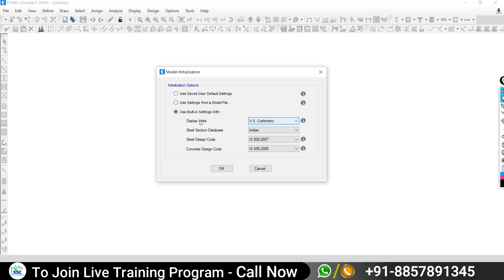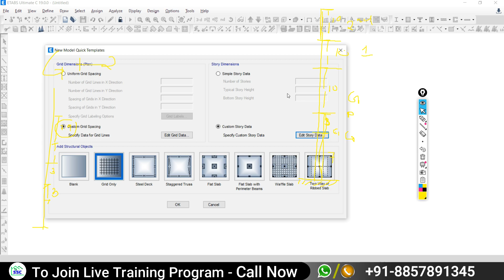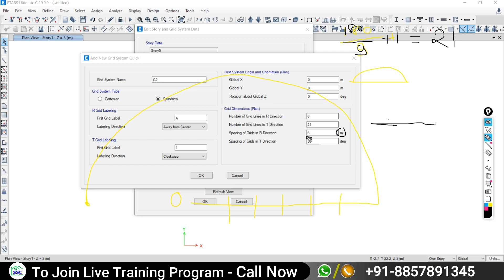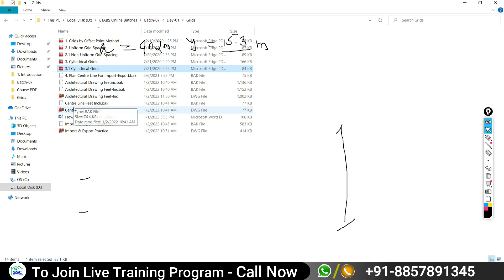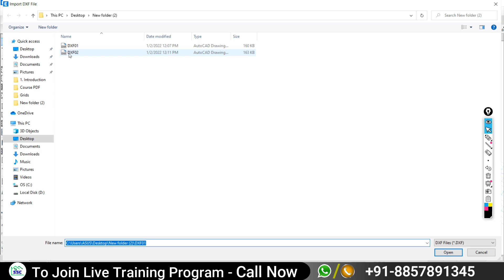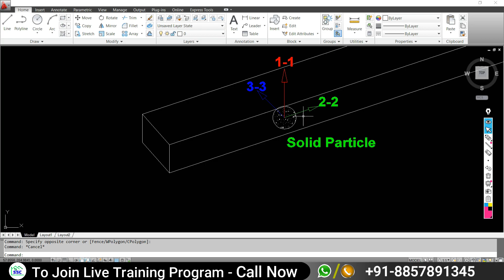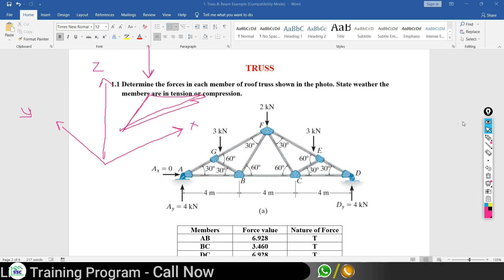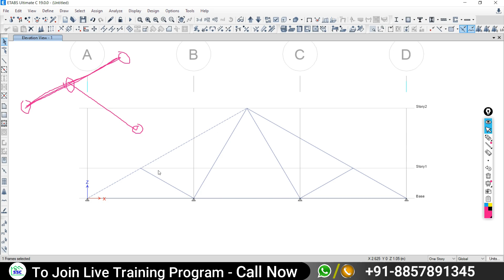ETABS + RCDC + EXCEL (Live Session Day - 02) | 2nd January | Batch 07 I Civil Engineering I IS456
In this video we tried to explain and answer the following doubts, problems and questions,
1. Uniform Grid system, Non Uniform grid System
2. What is ETABS?
3. What is the full form of ETABS
4. Methods of drawing grids in ETABS software
5. How we can learn complete ETABS software
6. Important software for civil engineers
7. How to set unit system in ETABS
8. Discussion how this ETABS will help to design residential building

🏃‍♂️ HURRY UP YOU STILL HAVE OPTION TO JOIN 🏃‍♂️
               💐 ETABS+RCDC+EXCEL 💐
If you are NOT joining this training program, then what will you miss?
1. Basic to advance knowledge about software’s of ETABS and RCDC along with there validation
2. Real Projects (G+3, G+5, G+20 To 30)
3. Daily live interaction with expert
4. Daily live sessions and doubt clarification
5. Recorded Videos (Life Time Access)
6. Govt Approved Certificate

Course Duration: 30 to 45 Days
Daily Live Session: 1.5 to 2 Hours + Recorded Session (Life Time Access)
Certification: ISO- 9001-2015 (Govt Approved Certificate)
Training  Fee: 4500 /- Per Participant

Daily Live Session (1.5 to 2 Hrs.) + Recorded Session (Life Time Access)